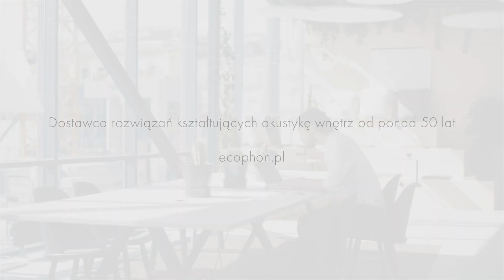Wyraź siebie z Ecophon Solo™ – oryginalnymi wyspami akustycznymi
Ecophon Solo™ to jedyne w swoim rodzaju wyspy akustyczne, obecnie ulepszone o nowe kreatywne opcje. Ten wolnowiszący absorber dźwięku jest dostępny we wszystkich kształtach, kolorach i rozmiarach, jakich potrzebujesz, aby zrealizować swoje artystyczne pomysły. A jeśli masz niestandardową koncepcję lub możliwość stworzenia własnego projektu, to Ecophon Solo™ Freedom jest dla Ciebie najlepszym rozwiązaniem. Dowiedz się więcej na